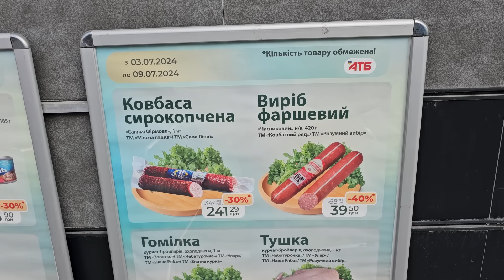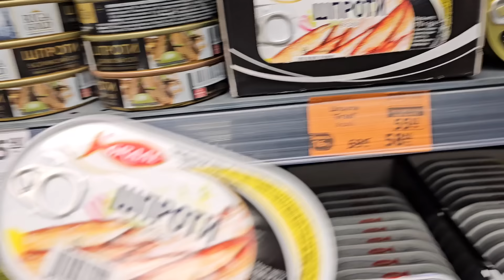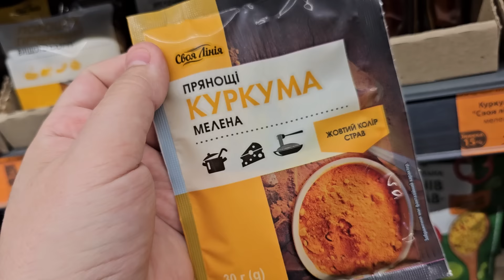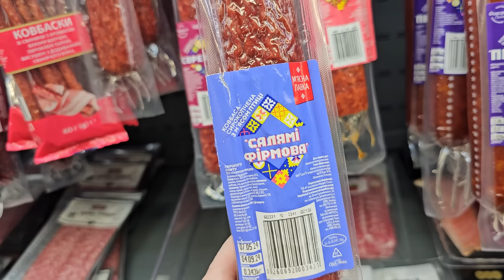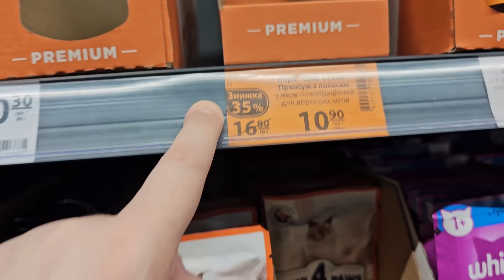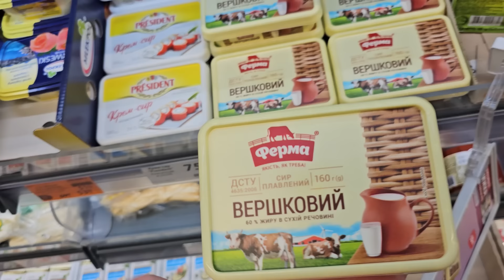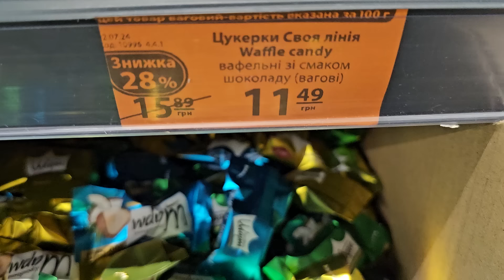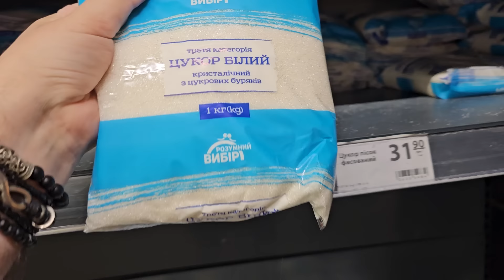АТБ🔥Ціни на цукор😲ЗНИЖКИ 3 по 9 Липня ✔️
Акції знижки ціни в магазині атб 3 по 9 Липня
ціни на цукор в магазині, сахар сахар цены на сахар.